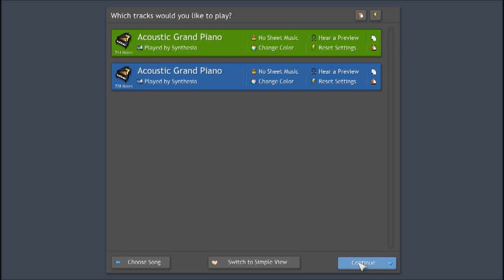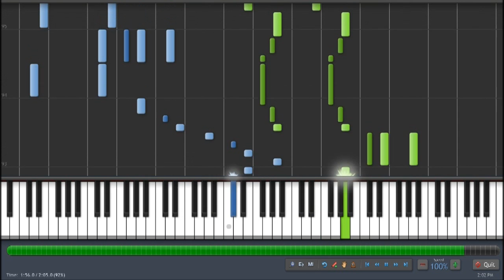Date a Live II Op - Trust in You (Synthesia Piano Synthesia + Sheet) (TV + PV version)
I really want to play this myself.. actually it's not that hard.. it's just fast which make this really hard to play..
and besides, I've been neglecting my university stuff because I'm to absorbed in my previous video (No Game No Life) and this one.. so
I might not have that much time right now.. and I believe, for me,, practicing this song will take more time than the amount I took with No Game No Life op..

Sheet

Anime : Date a Live II
Publisher : Nippon Colombia
Original Artist : Sweet Arms

Happy learning :D

Edited (3rd July 2014)
Somebody has transcribed the full ver already and I'll be busy preparing for smthing.. So Sorry.. I won't transcribed this full ver..

P.S. if you want to use this MIDI for your youtube video or use my sheets to play (either whole part or some part).. please kindly give credits to me (put my video link where u get the file)..  If you modify my sheet and publish it, give me credit on your sheet..
Thanks .

Mcm9N9Vg8VSXsIvsQ
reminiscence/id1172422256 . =